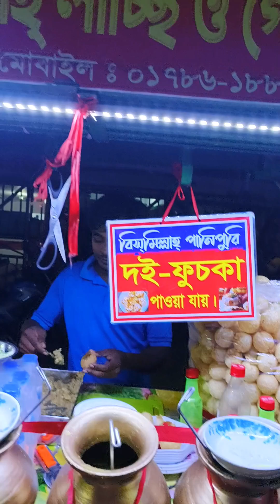Hope market shopping vlog.